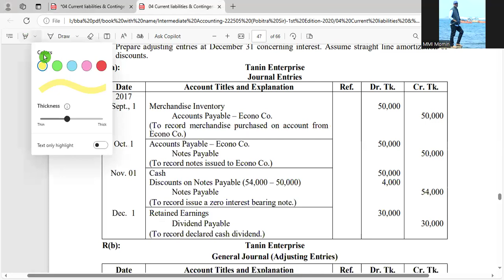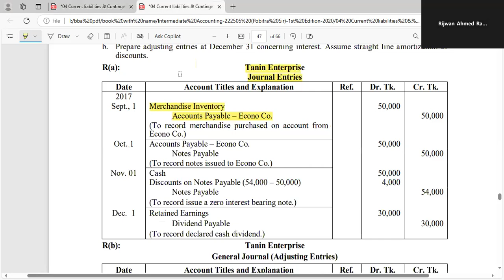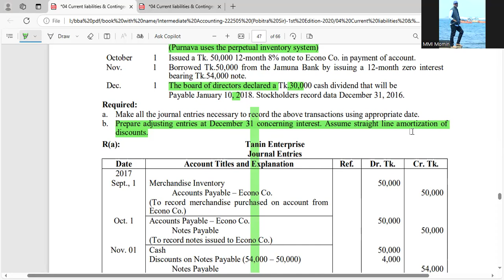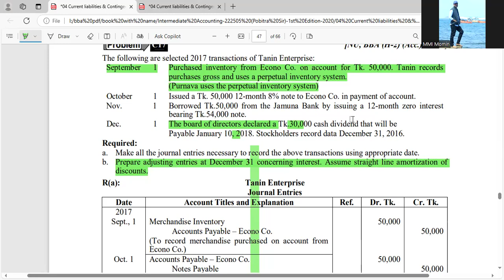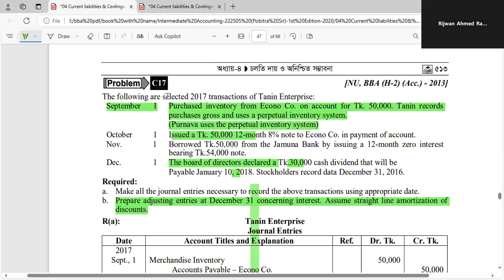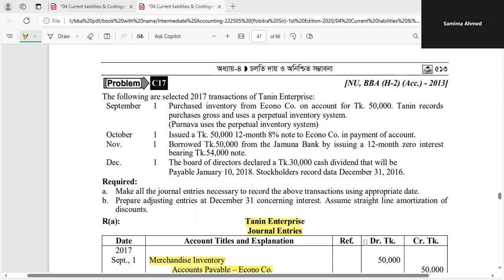BBA And BBS 2nd Year I Current Liabilities & Contingencies I Intermediate Accounting I Chapter-4